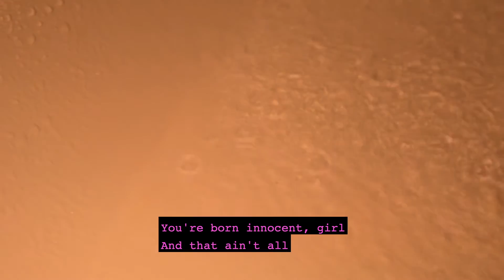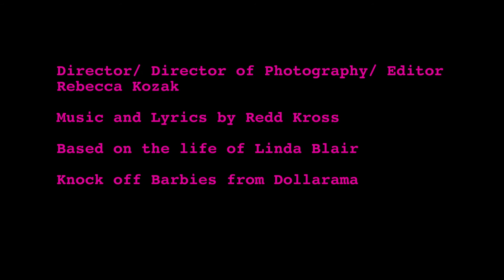Linda Blair Barbie - Redd Kross Music Video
The story of Linda Blair, told with barbies and music by Redd Kross!